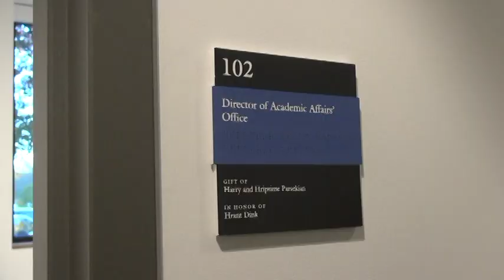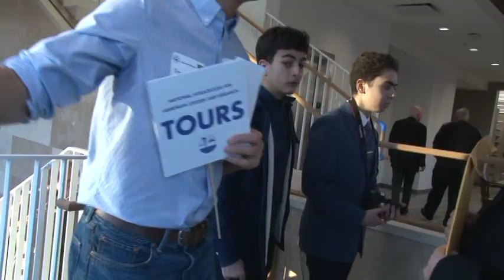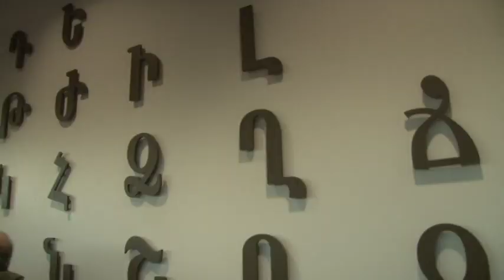NAASR Grand Opening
National Association for Armenian Studies and Research Grand Opening of the Vartan Gregorian Building in Belmont, Massachusetts on November 1, 2019